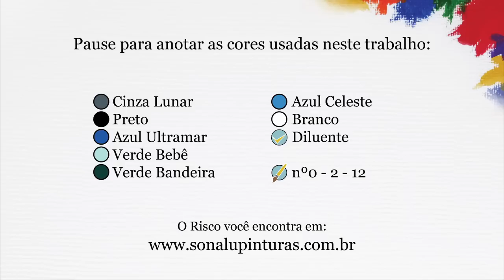Aula 582 - Borboleta com Arabesco em toalha de banho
Voltando aos nossos trabalhos do dia a dia, que tal pintar uma toalha de banho com tema de borboleta e arabescos? ^^.